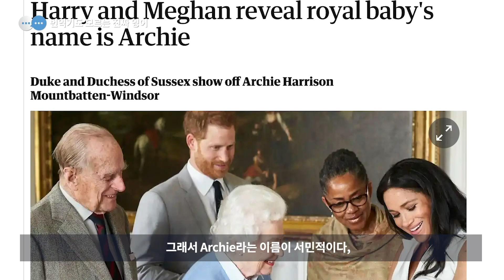해리 왕자의 아들은 왜 왕자가 아닐까? ... 복잡한 왕실 작명법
[번역기도 모르는 진짜 영어] 해리 왕자의 아들은 왜 왕자가 아닐까? ... 복잡한 왕실 작명법

영국 해리 왕자와 메건 마클 왕자비 사이에 태어난 아기의 이름 ‘아치 해리슨 마운트배튼-윈저(Archie Harrison Mountbatten-Winsor)’가 화제다. 아기의 퍼스트 네임이 Archie로 밝혀지자 영국과 미국 언론은 의외라는 반응을 보였다. 왕실 가문(royal family)의 이름으로는 잘 쓰이지 않는 평범한 이름이라는 것이다.